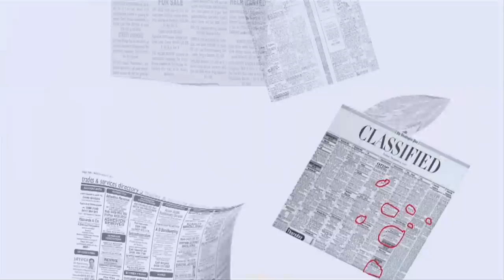Bad Ads Art Collective PRANK - Lets make some art!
Do you have any questions and or suggestions for me? I would love to hear them.